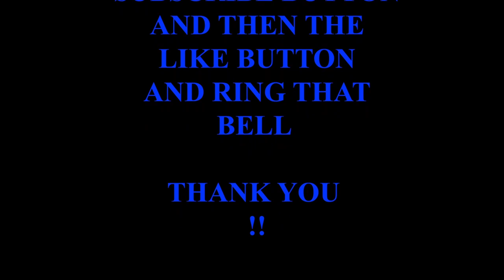KOI FISH POND, THESE FISH HAS NOTHING TO DO WITH THE SAWMILL..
KOI FISH POND AFTER ALL CLEANED UP !!

We operate a Woodmizer lt40 wide full hydraulic sawmill
We mill up logs for customers and our wood working shop

MSD Making Saw Dust
Or our sister page
Portable sawmill